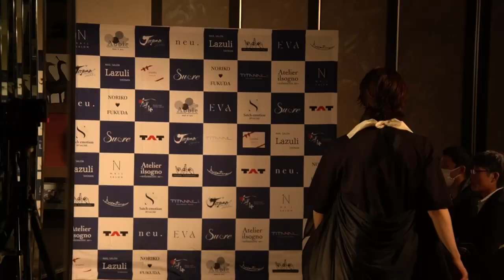【Japan Nail Fashion Week 2023A/W】NORIKO FUKUDA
【Japan Nail Fashion Week 2023A/W】

2023/4/24 @ザ・プリンス パークタワー東京

●NORIKO FUKUDA ●

いつもは
大阪府岸和田市で
深爪、噛み爪矯正というトラブルネイルで
皆様と関わっている私ですが

今日は別の顔。

ネイルデザイナーNORIKO FUKUDAの
artの世界をご覧下さい。

 I live in Kishiwada-shi, Osaka, and my job is to help people who have problems with their finger nails- the problems of  cutting nails too short, biting nails e.g.

Sometimes  I am wearing two hats.

And today,
enjoy The World of NORIKO FUKUDA , the Nail Designer💕